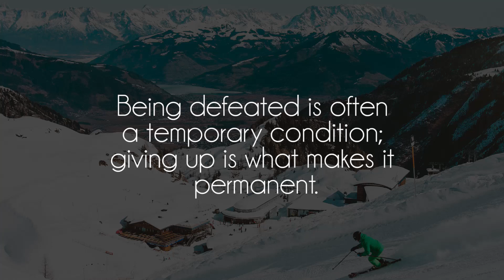Atelo - don't let go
Great song by Atelos, show him some support on souncloud!